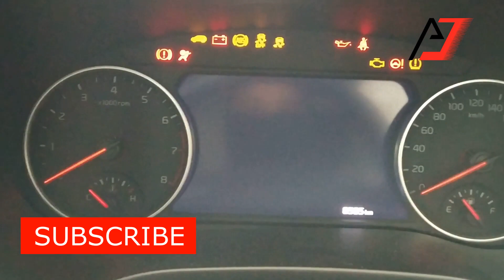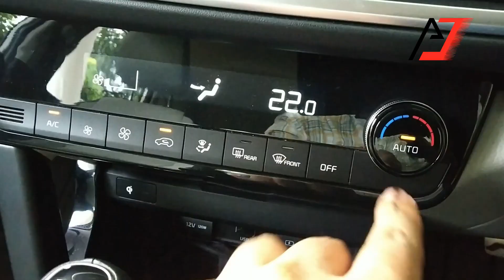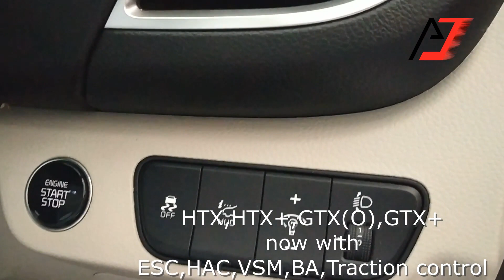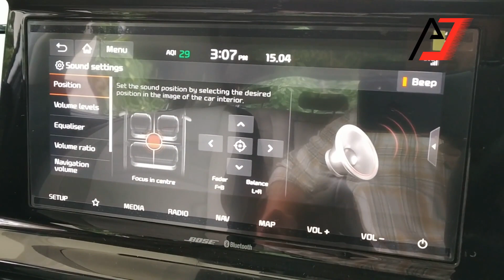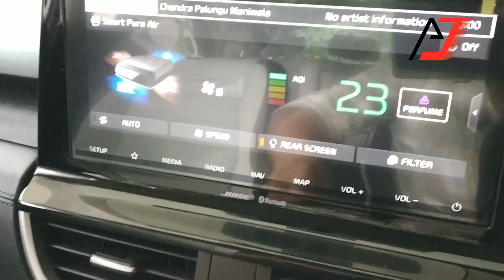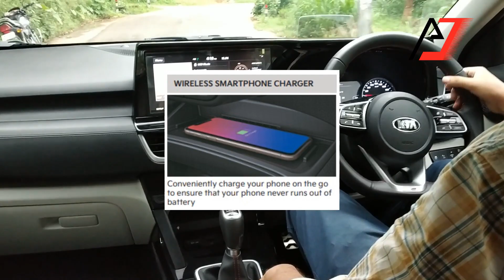New 2021 Kia Seltos changes മലയാളം | 6 iMT | kia kiaindia seltos #2021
New Kia Seltos 2021 comes with 8 main changes. Kia Seltos is a mid-size SUV which offers 16 variants in a wide price range of 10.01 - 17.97 Lakhs. New 6 speed iMT (6iMT) meets with 1.5L naturally aspirated 4 cylinder petrol engine.

Mobile charger